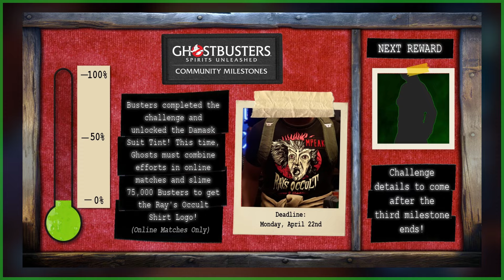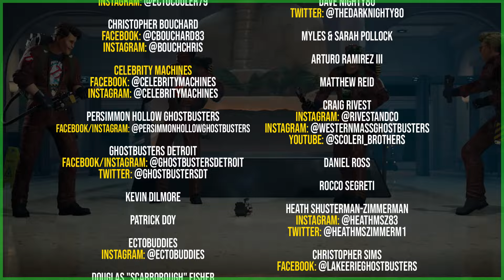Ghostbusters: Spirits Unleashed’s second community milestone unlocked, next reward unveiled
SEND GHOSTBUSTERS NEWS FAN MAIL:
Ghostbusters News
PMB #228
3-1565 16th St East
Owen Sound, ON N4K 5N3
Canada

ENDING MUSIC: @TheFluxCapacitors